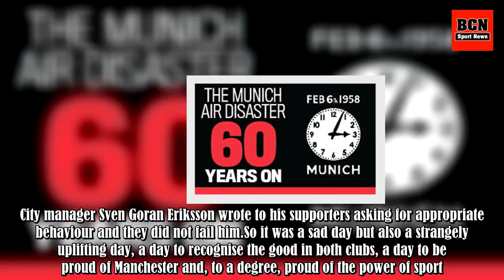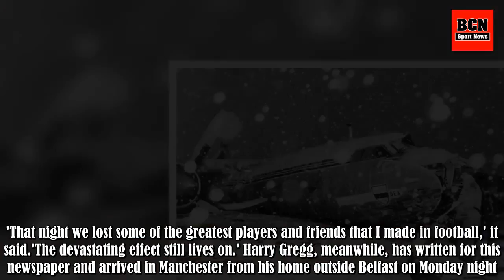How the Munich air disaster brought a city together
The rivalry between Manchester's two football clubs has reached new heights in recent times but it is pertinent to remember a meeting of 10 years ago.In 2008 United and City played at Old Trafford on the 50th anniversary of the Munich tragedy. City won the game as it happened but that didn't really